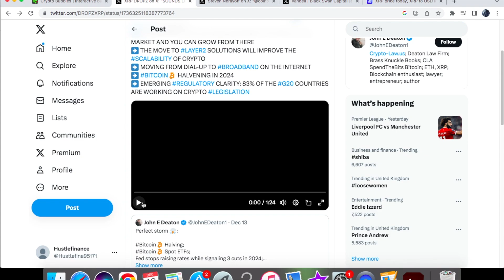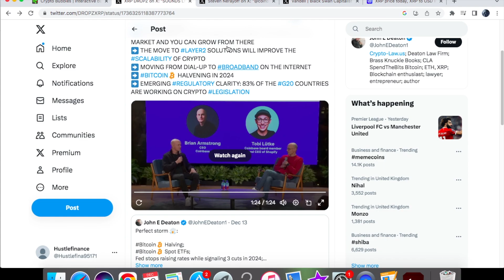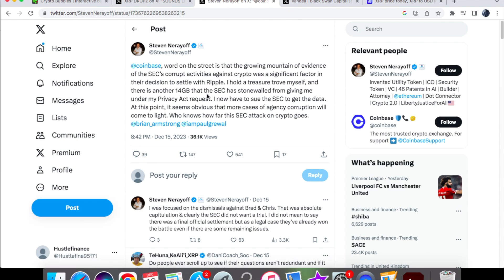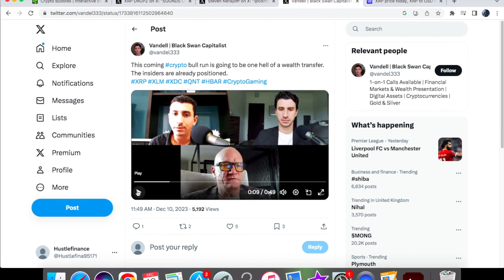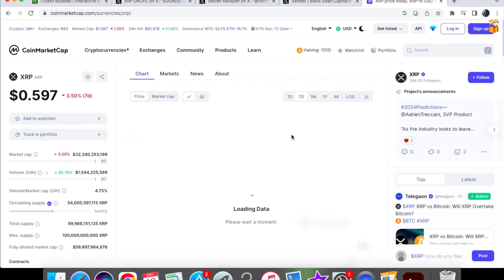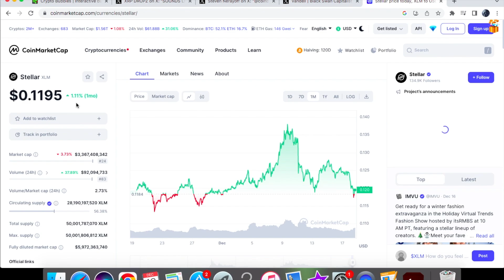RIPPLE XRP COINBASE SAID THIS! SEC ARE HIDING THIS FROM US!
In this video, we are going to take a look at xrp news today. Today, we will be talking about what coinbase has said will happen in 2024. We have the ceo talking about the major events and why that year could be big for us. We also have a statement from Steven Nerayoff that reveals how the SEC is hiding a lot of information from us behind the scenes. In addition to this, the institutions want us out of the crypto market. They don't want retail in it because they don't want us to make money. I provide some evidence on this and their plan to do it. Finally, we will also be taking a look at the xrp price as well as xlm price.